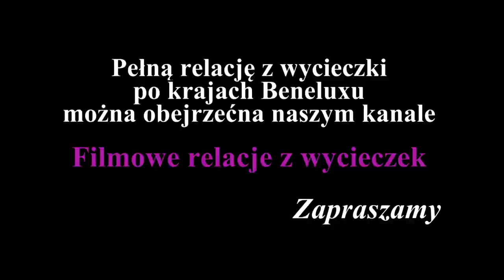Holandia - Eindhoven (Nederland - Eindhoven)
W trakcie wycieczki po krajach Beneluxu odwiedziliśmy m.in. miasto Eindhoven. To piąte pod względem liczby ludności miasto w Holandii, liczące 220 tys. mieszkańców. Jedną z atrakcji turystycznych miasta jest neogotycki kościół Św. Katarzyny z II połowy XIX wieku.
Prawa miejskie Eindhoven otrzymało w 1232 roku, ale z powodu zniszczeń wojennych w zasadzie nie ma tu zabytków.
Tutaj powstała w 1891 roku pierwsza fabryka znanego koncernu Philips.

Na naszym kanale "Filmowe relacje z wycieczek" można obejrzeć film, zawierający pełną relację z wycieczki po krajach Beneluxu, tj. Belgii, Holandii i Luxemburgu.